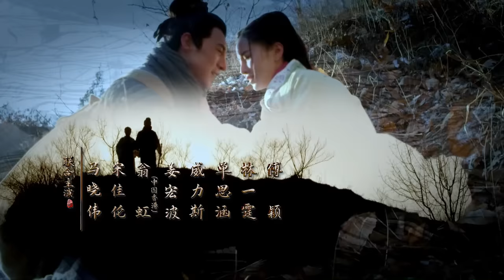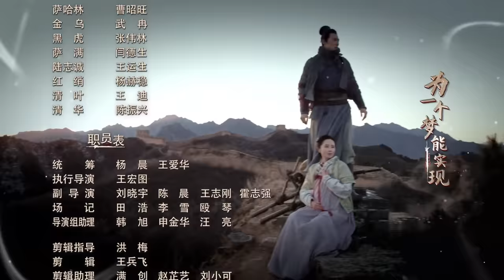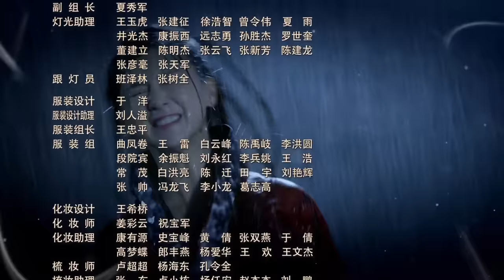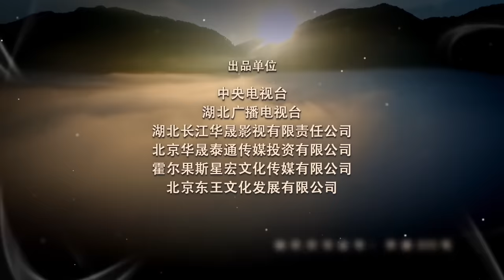《武當一劍 Wudang Sword》EP35 ENG SUB | 古裝武俠 | KUKAN Drama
《武當一劍 Wudang Sword 》中國電視劇
主演：于非凡

根據著名武俠小說家梁羽生先生的封筆之作《武當一劍》改編。劇本在保留原著精髓的基礎上，以明朝末年的歷史為背景，以武當精神及信仰為依託。加以武俠，懸疑，解謎穿插其中，構建了一個謎團迭出，快意恩仇的俠義江湖。背負家仇國恨的主人公從一介無名之輩，以一劍之覺醒，化鵬而飛。最終成長為人人敬仰的武林英雄。